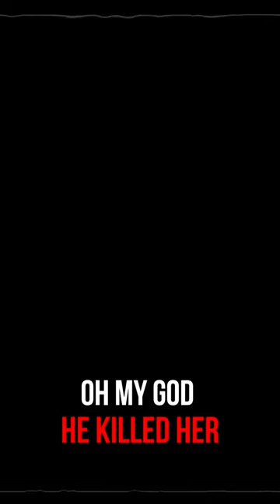The Murder of Celeste Manno - Part 2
From the outside, Celeste Manno life seemed perfect. She had a promising future, a loving family, and a world of endless possibilities. But hiding in the shadows was Luay Sako, a man whose infatuation with Celeste would transform into a dangerous obsession. Less than a year after meeting Luay, Celeste's body was found with twenty-three stab wounds and her life fading out of her body.

But how did Celeste Manno cross paths with this dangerous man? And did justice ultimately prevail for her? Let's find out in this True Crime Documen tary!

Disturbing Obsession Turned DEADLY | The Murder of Celeste Manno - True Crime Documentary

As always, please share your views in the comments section below. If you'd like to see similar cases, check out our videos at @TrueCrimeTranscripts @TrueCrimeTranscripts

We will be back with a new episode soon.

Murdered by Obsession: The HORRIFIC Celeste Manno Story
FATAL OBSESSION of an Infatuated Killer: The HORRIFIC Murder of Celest Manno

Attention! Videos on the channel are exclusively documentary, informational, and narrative in nature. All information about the case is taken from various sources on the Internet! The author is not engaged in his own investigation and does not try to hurt anyone's feelings, nor does he encourage you to take illegal actions!